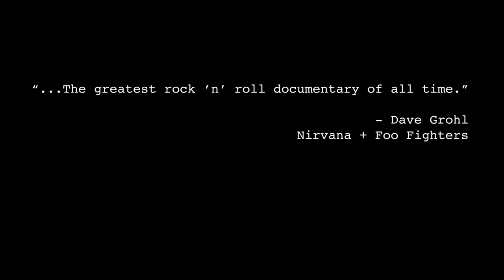DIG! XX Interview with Filmmakers Ondi & David Timoner, band members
DIG! XX  "The Best Rock n' Roll Documentary" According to Dave Grohl

KRCL talks with Sundance Film Festival's ONLY Two-Time Grand Jury Prize Award Winning Director, Ondi Timoner and Filmmaker David Timoner at the annual gathering of artists in Park City in January 2024.We sat down with filmmakers Ondi and David Timoner of Dig! XX premiering at Sundance 2024, Tuesday, January 23 at the Library Center Theatre.

"Dig!XX is the 20th anniversary expanded, remastered and reimagined edition of the rock doc DIG!, which looks at the collision of art and commerce through the eyes of two dueling rock bands — The Dandy Warhols and The Brian Jonestown Massacre — now over 27 years on, which adds new narration by The Brian Jonestown Massacre’s Joel Gion and features 40+ minutes of never-before-seen footage.

Videos' views, thoughts, or opinions are their own and do not necessarily reflect those of the board, staff, or members of Listeners' Community Radio of Utah, KRCL 90.9fm.